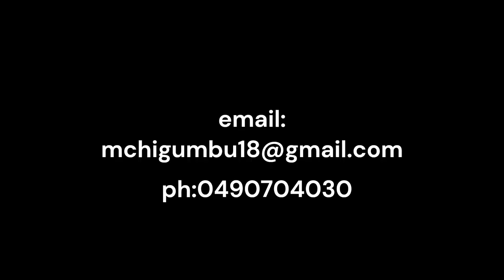Game highlight from Eltham Dandenong tournament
15pts 2ast 100% fg 3/3 from deep
6’2 SG class of 2024